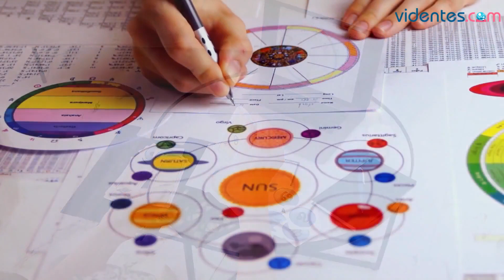HORÓSCOPO DIARIO 🌞🥰🔥 ARIES ♈️ MARTES, 18 DE JUNIO DE 2024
Horóscopo de Aries para hoy, martes 18 de Junio de 2024. El horóscopo para hoy: descubre tu futuro gracias a mi horóscopo diario para ti.